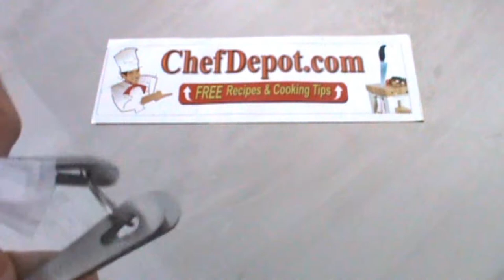measuring cups review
Chefs review of a quality measuring cup set and and Vanilla beans Chef Tools.